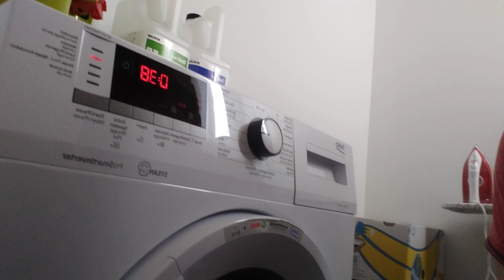mini vlog met stevennvos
volg ons youtube kanaal er komen leuke video,s op dus ga ook deze video ook zeker like en kijken veel kijk plezier

️maandag 17:00
dinsdag 17:00
woensdag 17:00
donderdag 17:00
vrijdag 17:00
zaterdag 17:00
zondag 17:00